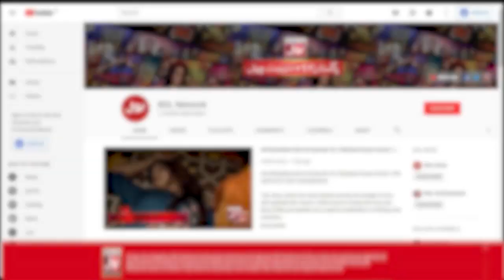Tick Tock Show With Fahim Khan | Tik Tok Show | Link In Description